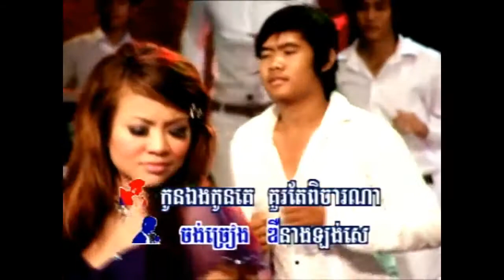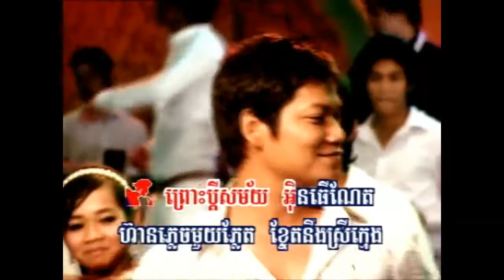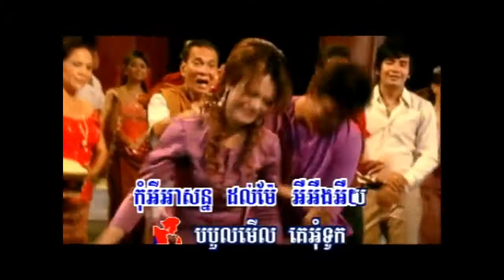pdey samai internet & Pdey thlong bropon ko -Kontreom,kontrem khmer song